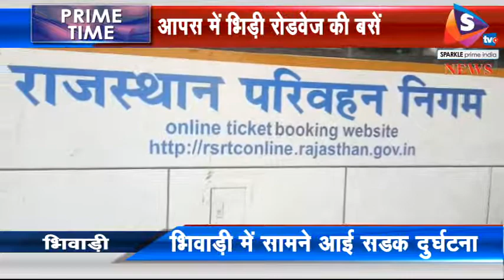आपस में भिड़ी रोडवेज की बसें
भिवाड़ी में आज राजस्थान परिवहन निगम की दो बसों में आमने सामने की भीषण भिड़ंत हो गई। इसके चलते 2 दर्जन से अधिक लोग घायल हो गए। घायलों को राहगीरों ने बसों से बड़ी मुश्किल से बाहर निकाला और एम्बुलेंस की मदद से आसपास के अस्पतालों में भर्ती करवाया गया। वहीं, दोनों बसों के ड्राइवर की हालत नाजुक बनी हुई है।
जानकारी के मुताबिक दिल्ली से अलवर जा रही रोडवेज बस अलवर से आ रही एक अन्य बस से खिजुरीवास गांव के पास टकरा गई। टक्कर इतनी तेज थी कि सवारियां बस से निकलकर बाहर गिरने लगी। इसके बाद चीख-पुकार मच गई। मौके पर एएसपी राजेंद्र खोत और डीएसपी नेमीचंद खारिया पुलिस जाप्ते के साथ मौके पर पहुंचे। वहीं, ग्रामीणों का आरोप है कि कई लोग पानी की सही निकासी नही होने पर रोड पर ही पानी छोड़ देते हंै। इसके चलते सीसी रोड पर वाहनों के टायर स्लिप हो जाते हैं और हादसे हो जाते हैं।